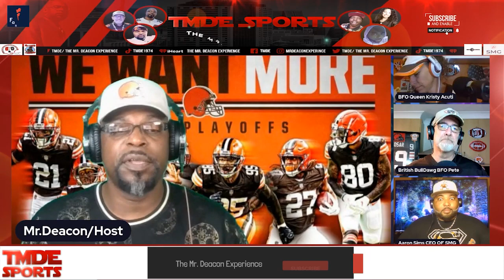CAN? The Cleveland Browns" BE DANGEROUS AS HELL?"NFL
Join the cast of TMDE SPORTS as we talk about all the free agent moves this team as made possible with andrew berry. The Browns signed Dalvin Tomlinson, Juan Thornhill and Elijah Moore and a few others.

Come join us for a very special Cleveland Browns Alumni event

4. Read_ Senior Writer: Barry Shuck article
5.. Monte Kutz for your hair care needs
7.
4. Read_ Senior Writer: Barry Shuck article
5.. Monte Kutz for your hair care needs
7.